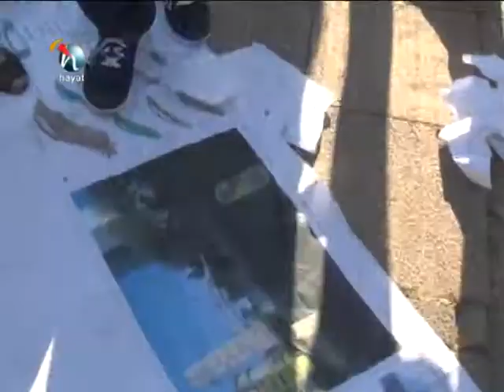1 Haziran Gezi Parkı Röportajlar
Gezi Parkı Röportajları
Hayat Televizyonu
Frekans Bilgilerimiz
Türksat 3A Frekans: 12525 Polarizasyon: Dikey Sembol Rate: 30000 Fec: 5/6